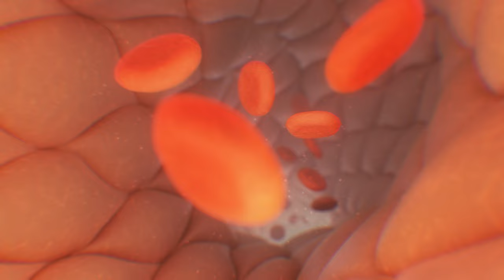Venous thromboembolism | Deep vein thrombosis (DVT) | medical animation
Opener sequence depicting venous thromboembolism.

Deep inside a vein in the body, a blood clot has formed and broken free, traveling through the bloodstream to the lungs. Eventually, it may become lodged in a pulmonary artery or one of its branches, blocking bloodflow and putting a strain on the heart.

Venous thromboembolism (VTE) is a term that encompasses two conditions: deep vein thrombosis (DVT) and pulmonary embolism (PE).
DVT is the formation of a blood clot in one of the deep veins, usually in the legs. This clot can obstruct blood flow, leading to swelling, pain, and discoloration of the affected limb.

PE occurs when a blood clot (usually from a DVT) breaks free and travels through the bloodstream to the lungs, where it can block a pulmonary artery or one of its branches. This can reduce oxygen levels in the blood and put a strain on the heart.